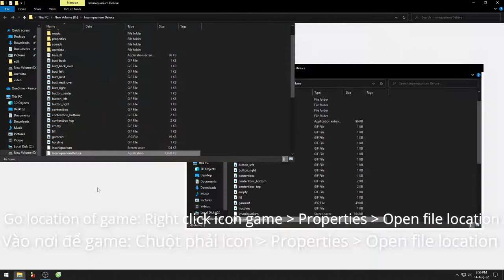How to get Infinite Shell without get bug (don't need cheat engine or software) Insaniquarium Deluxe